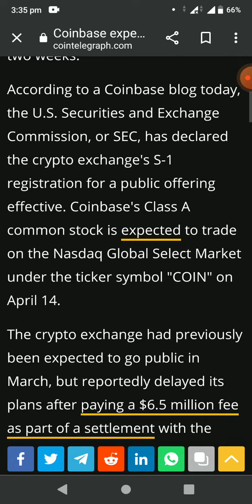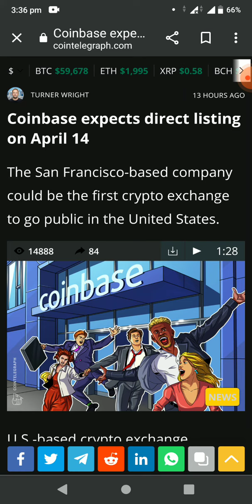Yay, Coinbase is going public!